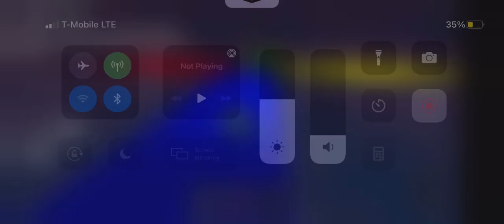I’m going for battle